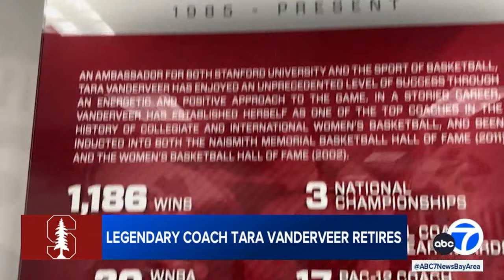Stanford's Tara VanDerveer looks back on winningest head coaching career in college basketball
Tara VanDerveer's list of accolades is incredible: Hall of famer, Olympic gold-medal coach, coach of the year... the list goes on. Now, the woman whose name has long been synonymous with the Stanford women's basketball program is retiring.